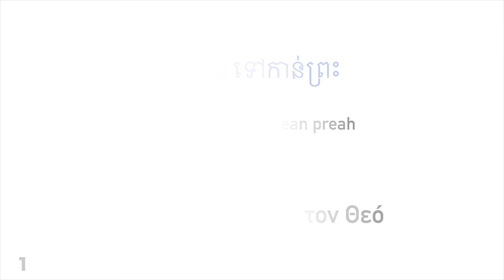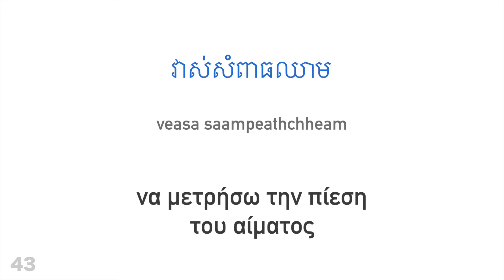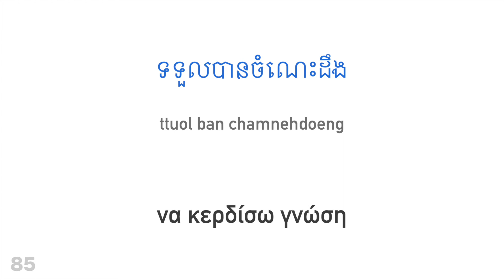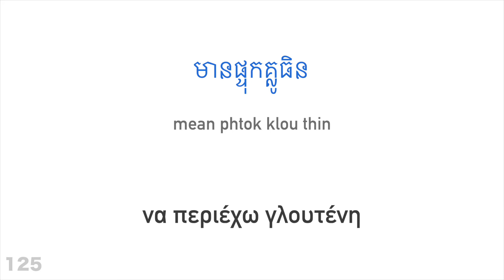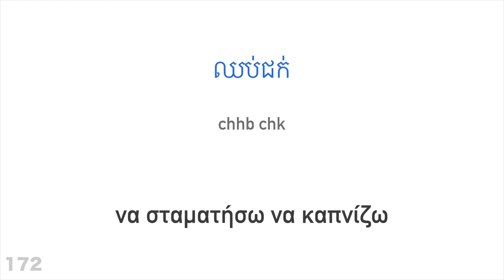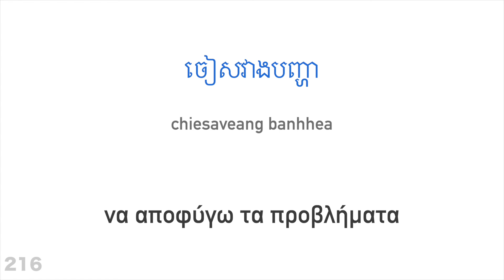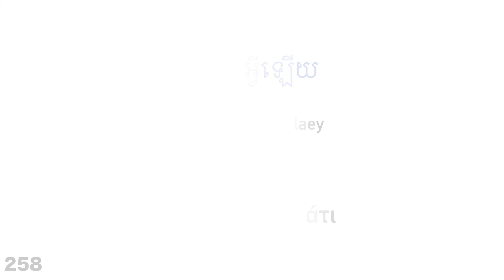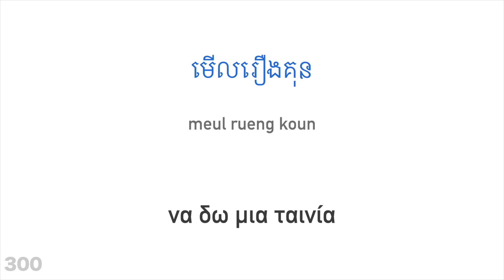300 ρήματα + Ανάγνωση και ακρόαση: - (Γλώσσα) Χμερ ή Καμποτζιανά + Ελληνικά - (φυσικός ομιλητής)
LearningPhrases #(Γλώσσα)ΧμερήΚαμποτζιανά